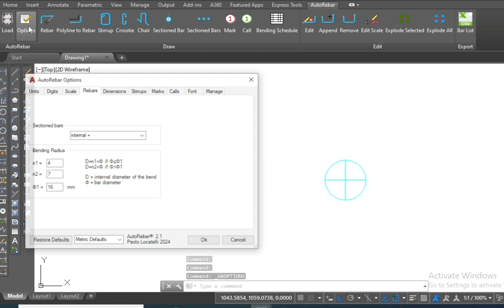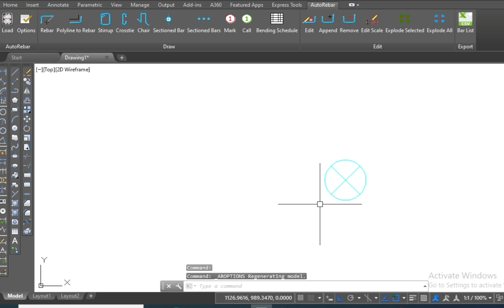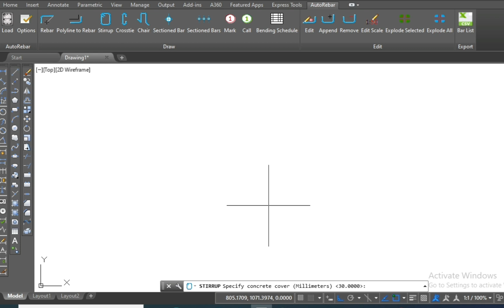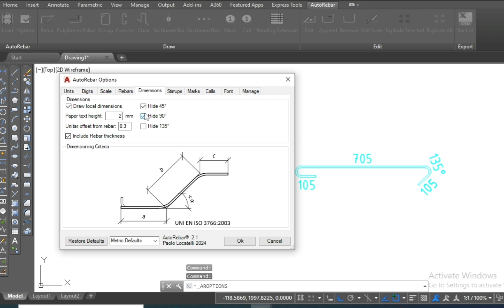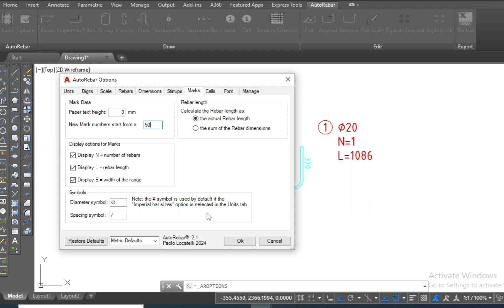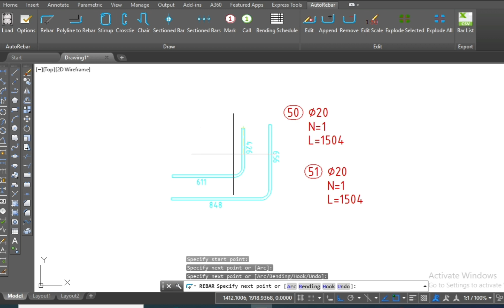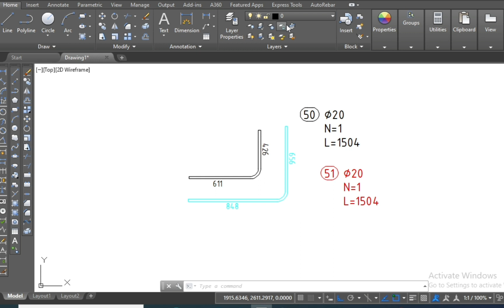How to change length and bending angle of stirrup and cross tie in autorebar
unit setting in autorebar
digit setting of autorebar
add new scal in autorebar
dimension spacing of autorebar
start mark number setting of autorebar
stirrup hook setting in autorebar
stirrup hook angle in autorebar
crosstie hook setting in autorebar
font setting ofdimension in autorebar